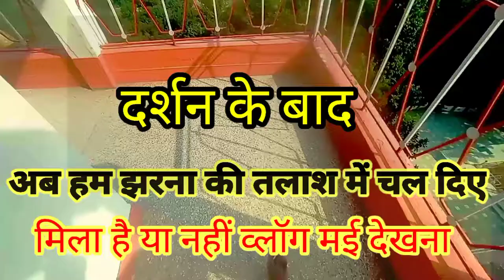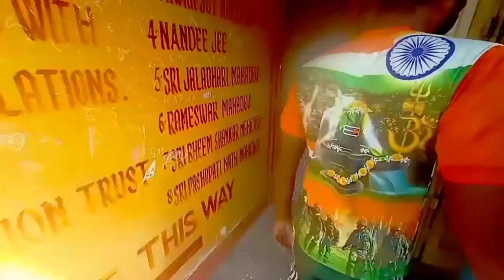Waterfall पर बाघो का खतरा | I meet Sfharam from Sweden Country | Rishikesh | VivekB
about this vlog video 👇

ऋषिकेश भूतनाथ मंदिर मैं दर्शन के बाद हम Waterfall की तराफ़ निकले पाए या आधे रास्ते में ही हमको पता चला की आगे जाना परिबंधित किया हुआ है और थोड़ी दूर पर हमको एक नया दोस्त मिला जोकी अंग्रेजी है Sfharam जो Sweden से आया है घुमने के लिए
आप देखे आगे का व्लॉग बहुत मजा आएगा

INSTAGRAM REELS

Second YOUTUBE

 enjoy kare

Waterfall पर बाघो का खतरा.
I meet Sfharam from Sweden Country.
🤔बस हम ही है पुरे मंदिर में.
भूतनाथ मंदिर ऋषिकेश.
दोस्तों के साथ भूतनाथ मंदिर जाते हुए.
बड़ी जल्दी में आना पड़ा हरिद्वार.
rishikesh vlog episode 2.
Haridwar vlog.
rishikesh kaha hai.
rishikesh haridwar har ki Pauri.
haridwar me sab popat ho gaya.
haridwar street Market.
haridwar mansa devi.
haridwar vlog with friends.
haridwar Uttarakhand.
haridwar ganga.
haridwar view .

VIvek beniwal
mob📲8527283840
for any questions please urgent call only